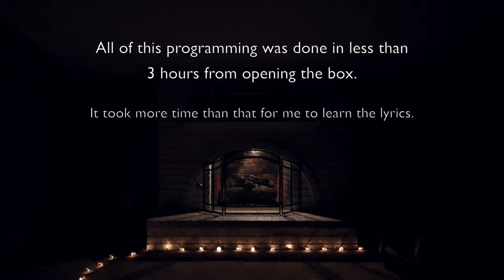DMXis trial - "Used To"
This is a trial run with my Enttec DMXis USB-to-DMX converter.  Opened the box and shot this video after about 3 hours of installing software, reading the manual and programming.  So far, I'm really pleased with what it can do.
All the programming is done in Ableton while running the DMX control software as a VST plug-in.